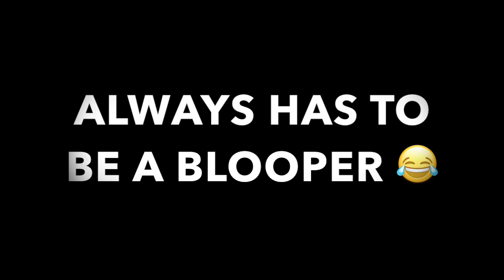Blake & Judd Vlogs- Pool Fun!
This video is about Pool Fun!